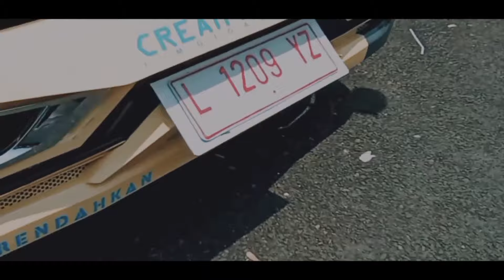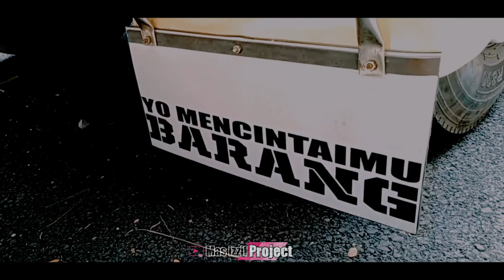BANGKITNYA TRUCK JOVANCA YANG BARU // MAS IZZIL PROJECT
Assalamualaikum teman2 😊
Jumpa lagi bersama saya Mas izzil project, kali ini saya akan mambagikan vidio tentang VLOG Review truck NEW JOVANCA bersama ladystruck Nusantara.
📍SAYA (Mas izzil) :
Supir truck.          : Mas Kokep
Truck.                   : New Jovanca
Kopdar.                : LTMC Lamongan
Ladystruck.          : indah & Vanie
Lokasi.                 : Stadion Surajaya Lamongan
Karya.                   : Mas izzil Project